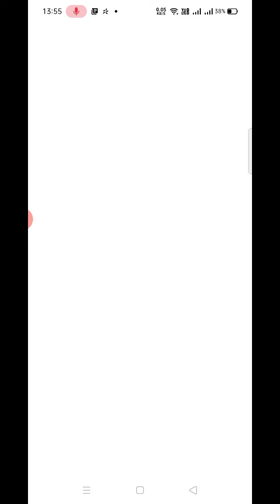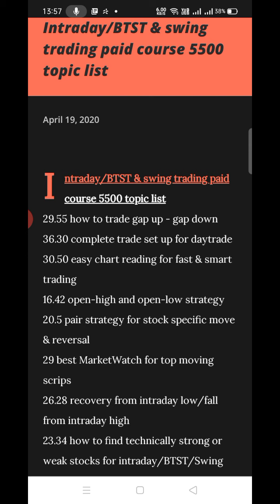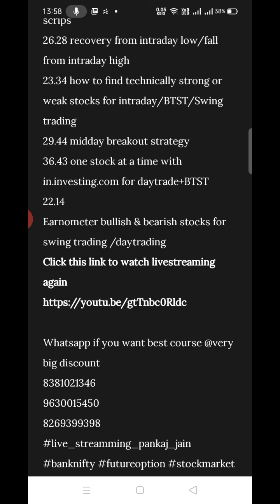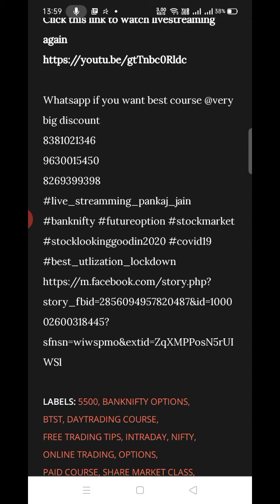details of stock, nifty, banknifty, options course by pankaj jain